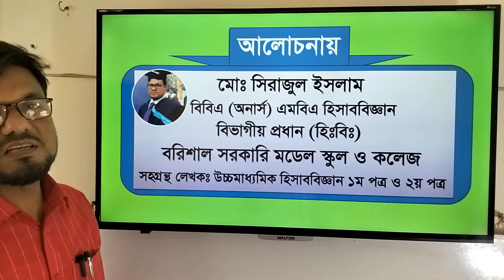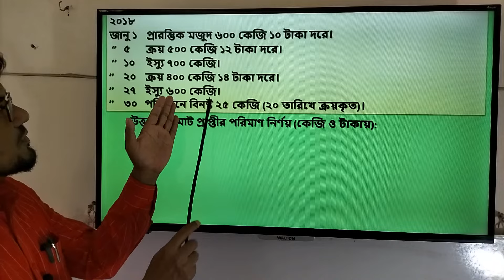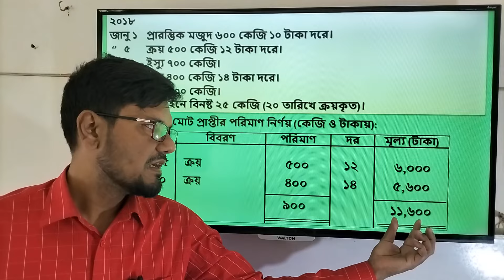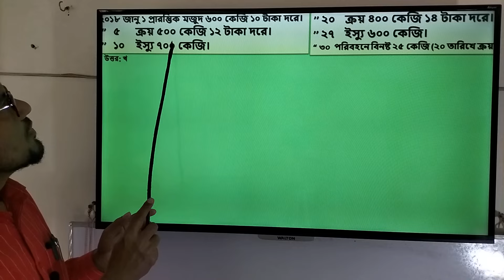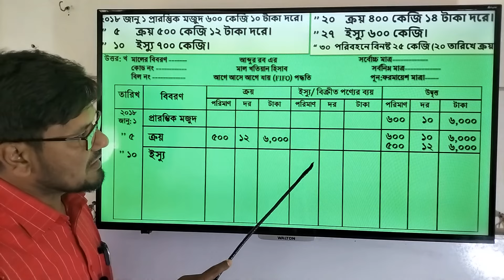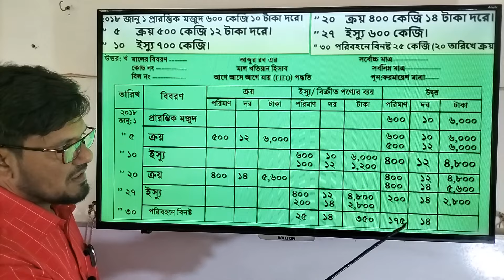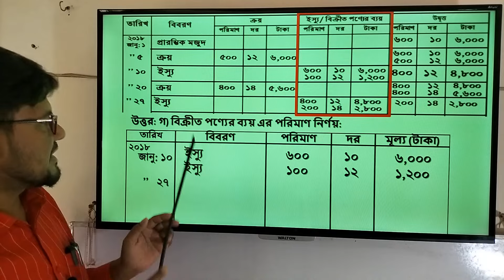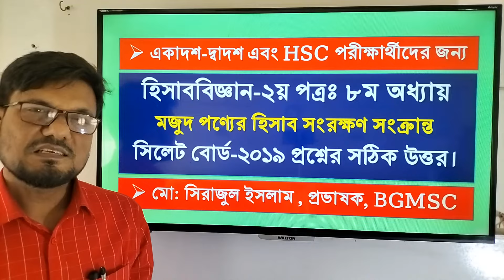Accounting FIFO and LIFO Cumilla Board 2019 Solution || কুমিল্লা বোর্ড ২০১৯ মাল খতিয়ান সমাধান FIFO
কারেকশন: গ নং প্রশ্নের ‍উত্তরে ২৭ তারিখে ১৪*২০০= ২৮০০ টাকা হবে।